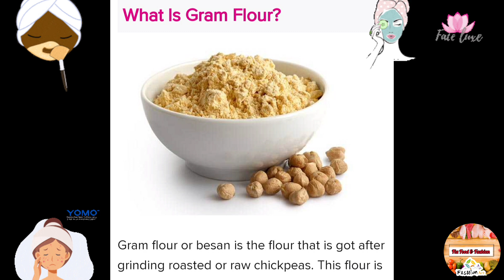Face Whitening Home Remedy | Skin Whitening Homemade Remedy | Whitening Formula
aj me ap k lye lai hun face Whitening formula. face Whitening Remedy. homemade face Whitening Remedy. homemade Whitening formula. Japanese secret to Whitening.  skin lighting at home. glowing and white skin Remedy. Japanese mask for Whitening.